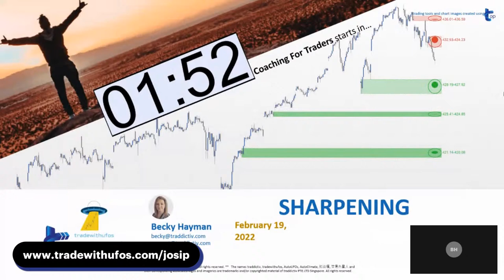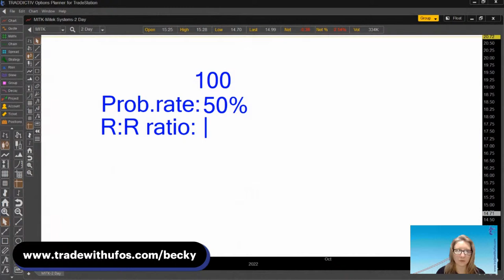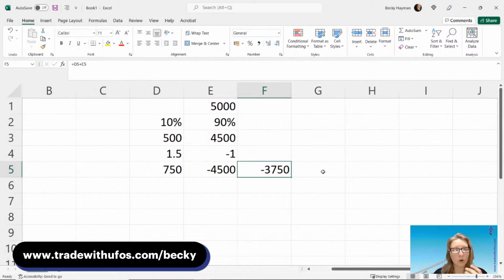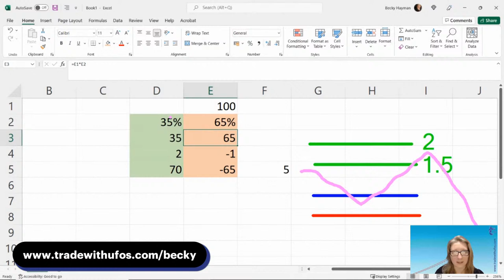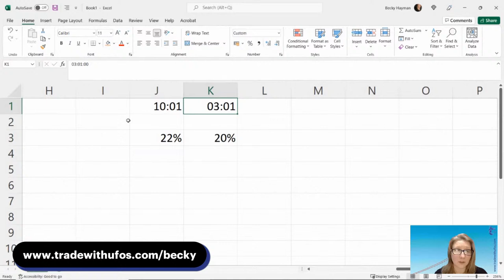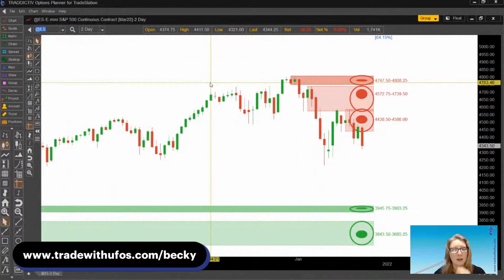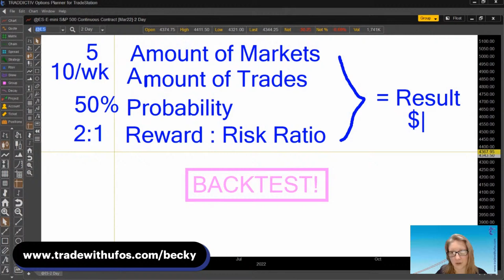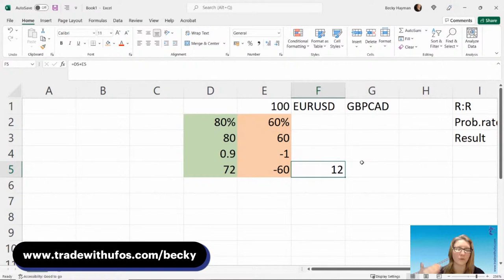Strategy Trading REPLAY - SHARPENING | 2022 Feb-19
We strongly believe that after acquiring proper knowledge about the markets and trading, we then need to add practice time to have such knowledge evolve and become a powerful skill…

Be part of our STRATEGY TRADING SESSIONS and interact with your coach to take your trading to the next level.

Don't miss our Sharpening, Trading Psychology and TOP Sessions over the weekend. Most Markets are closed then and we can spend extra time with Q&A as well as lecture time and everything else you need.

Check the schedule here and add the sessions to your own calendar so you don’t miss them LIVE!

[ Strategy Trading LIVE ] (trading STOCKS, OPTIONS, FUTURES, FOREX, CRYPTO/DIGITAL ASSETS and more)